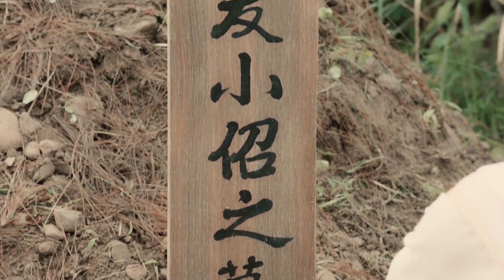你欠我的用什么还？！痴情男临死之前还帮霸道王爷拿回解药，灰姑娘感动不已【九流霸主】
⭐️ 九流霸主 Jiu Liu Overlord
视频来源于电视剧《九流霸主 Jiu Liu Overlord》

剧情简介：唐末年间，都城的一间酒楼内热闹非凡，商界巨贾李清流（赖艺饰）正在展示自己丝绸庄的金丝成衣。酒楼外是民女龙竹帮老大龙傲一（白鹿饰）与欺压百姓的蛇帮进行的一场生死博弈。原本没有交集的李清流和龙傲一因为金线的失踪不得不联手破案，李清流因为龙傲一消除了对平民的误解，龙傲一也从李清流身上学会了经商之道。不料奸商陷害导致平民百姓流离失所，作为商界代表的李清流被推到风口浪尖，随后其皇子身份被揭开。为保护龙傲一和众多平民，李清流进宫，后龙傲一也决定进宫为百姓伸冤，与李清流再次相遇，两人联手揭露真相。最终，奸商奸计失败，因为两人的努力，都城的上流人士及平民和平共处，共同繁荣，他俩也携手共度一生。